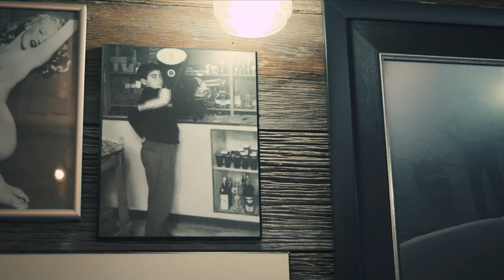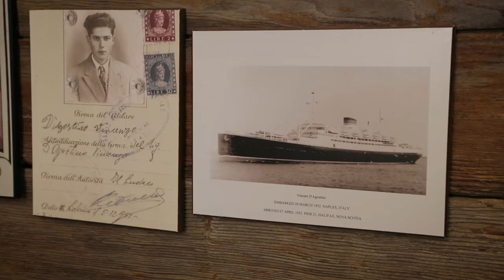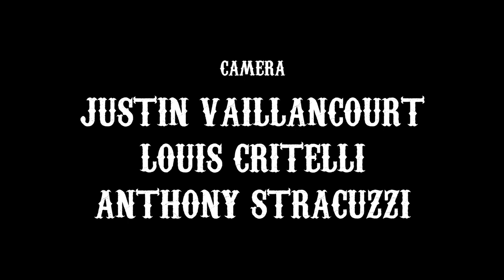In The Chair - SE 01 EP 04 (Pilot) Pat Mastroianni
In The Chair takes you through intimate and unique conversations between man and barber.

The first “walk and talk” show of if it’s kind features celebrities from all generations getting a haircut and being interviewed at the same time, focusing on topics ranging from their childhood to their career, trials and tribulations to their successes.

Inspired by David Lettermen and Rick Mercer, this is the modern day talk show you don’t want to miss!

High Impact PR
J.D. Louis Inc.
Back Alley Barbershop